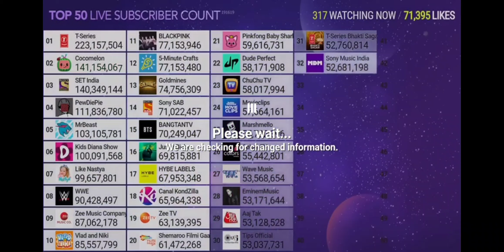BLACKPINK surpasses 5-Minute Crafts in subscribers